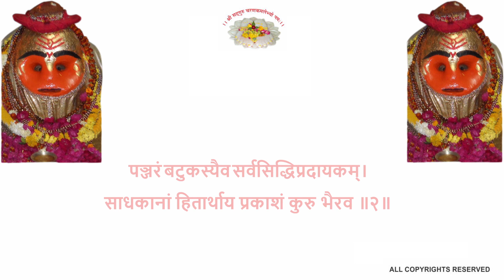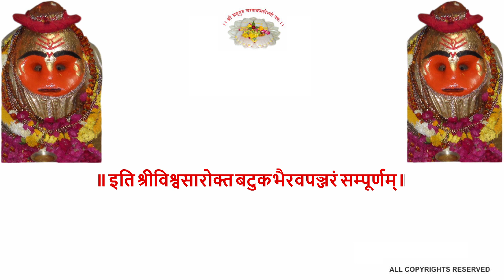BATUK BHAIRAV PANJAR STOTRAM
॥ अथ श्री विश्वसारोक्त बटुकभैरवपञ्जरस्तोत्रम् ॥
श्रीगणेशाय नमः । श्रीउमामहेश्वराभ्यां नमः ।
श्रीगुरवे नमः । श्रीभैरवाय नमः ।
देव्युवाच ।
देवदेव महादेव भक्ताभीष्टप्रदायकः।
पूर्वं मे सूचितं नाथ ब्रूहित्वं कृपयाधुनाम् ॥१॥
पञ्जरं बटुकस्यैव सर्वसिद्धिप्रदायकम्।
साधकानां हितार्थाय प्रकाशं कुरु भैरव ॥२॥
भैरव उवाच ।
श्रृणु देवि प्रवक्ष्यामि बटुकस्य च पञ्जरम्।
पञ्जरस्यास्य देवेशि बृहदारण्यको ऋषिः।
छन्दोऽनुष्टुप् देवेशि बटुको नाम देवता॥३॥
ह्रीं बीजं बटुकायेति शक्तिस्तु परिकीर्तिता।
प्रणवं कीलकं प्रोक्त मागमज्ञैर्विनिश्चितम्।
सर्वार्थसाधने देवि विनियोगः परिकीर्तितः॥४॥
अस्य श्रीबटुकभैरवपञ्जरस्य बृहदारण्यक ऋषिः।
अनुष्टुप् छन्दः।श्री बटुक भैरवःदेवता।ह्रीं बीजम्।
बटुकायेति शक्तिः। प्रणवःकीलकम् ।  सर्वार्थ
साधने (सर्वाभीष्टसिद्‍ध्यर्थे जपे/पाठे)विनियोगः॥
बटुकोव्याच्छिरोदेशेललाटेभैरवेश्वरः।
कपोलौक्षेत्रपालश्चभूभागेचासिताङ्गकः॥५॥
खट्वाङ्गधारीनासायां नेत्रयोर्भूतनायकः।
उर्ध्वोष्ठे रुरुनाथश्चाधरोष्ठे धनेश्वरः॥६॥
चिबुकेकुलनाथोव्यान्महेशोमुखमण्डले।
क्षेत्रेशोकण्ठदेशोव्यात्स्कन्धयोर्वासिनीपतिः॥७॥
हृदयेकामनाथोव्यात्काम्यघ्नोभुजमण्डले।
पाणौरक्षेन्महाकालोमार्तण्डोचाङ्गुलीषुच॥८॥
उदरेकालकालोव्यात्सर्वज्ञोनाभिमण्डले।
रक्ताक्षोलिङ्गव्यातण्डकोषेसुरेश्वरः॥९॥
कट्यांशूलभृत्पातुवस्तिदेशेअघान्तकः।
घोरान्तकोपातुचोर्धोर्जघनेशत्रुतापनः॥१०॥
पादयोः पातुकन्दर्पो कल्पान्तो चाङ्गुलीषु च।
आकेशात्पादपर्यन्तं पातुमां भैरवेश्वरः॥११॥
प्रतीच्यां पातु भूतेशो याम्ये बलिहरोऽवतु।
प्राच्यां कालविधिः पातु उदीच्यां प्रथमेश्वरः॥१२॥
आग्नेय्यां च शिखी पातु नैरृत्यां प्रेतयोऽवतु।
वायव्यां प्राणदः पातु एशान्यामीश्वरोऽवतु॥१३॥
इतीदं पञ्जरं देवि सर्वमन्त्ररहस्यकम्।
पठनात्पाठनाद्देवि स्वयं सिद्धिश्वरो भवेत॥१४॥
प्रातःकाले पठेद्यस्तु मुच्यते व्याधिबन्धनात् ।
भानौ मध्य गते यस्तु पठनाद्धनवान्भवेत् ॥१५॥
सायङ्काले प्रपठनात्सर्वसिद्धिमवाप्नुयात्।
अर्धरात्रे पठेद्यस्तु श्रुतिस्तद्गत्मानसः॥१६॥
साक्षाद्भैरवरुपोऽसौ जायते भुवि मानवः।
पञ्जरं भूर्जपत्रेषु चाष्टाङ्गन्धेनलेखयेत्॥१७॥
धारयेत्करकण्ठेचबाह्वोशिरसि यं पुमान्।
तस्यसर्वार्थसिद्धिःस्यान्नात्रकार्याविचारणात्॥१८॥
शत्रुदस्यु भयं नैव नैव भूतादिजं भयम्।
अस्यधारण मात्रेण साधको भुवि जायते॥१९॥
अज्ञात्वा पञ्जरं देवि अज्ञात्वा कूटपञ्जरम्।
नाधिकारीभवेत्सोऽपि अजप्त्वा नरकं व्रजेत्।
तस्मात्पठेत्सदाभक्त्या पातकान्मुच्यते ध्रुवम्॥२०॥
॥ इति श्रीविश्वसारोक्त बटुकभैरवपञ्जरं सम्पूर्णम्॥